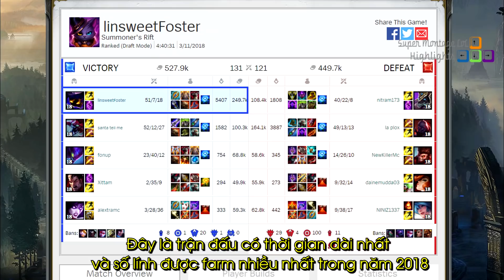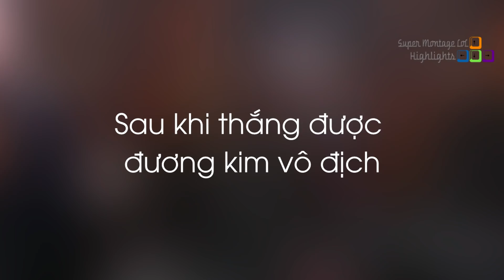Một số cái nhất trong năm 2018 của LMHT, Wolf được gặp và nói chuyện với thủ tướng Thổ Nhĩ Kỳ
Một số cái nhất trong năm 2018 của LMHT, Wolf được gặp và nói chuyện với cựu thủ tướng - Khi Cao Thủ Stream có gì Hot #669
✦ Link Nhạc:
✦ Outtro:
✦ Xin cảm ơn Twitch.tv Streams:
❤ TFblade: /tfblade
❤ LLStylish: /llstylez
❤ Voyboy: /voyboy
❤ BoxBox: /boxbox
❤ Cowsep: /cowsep